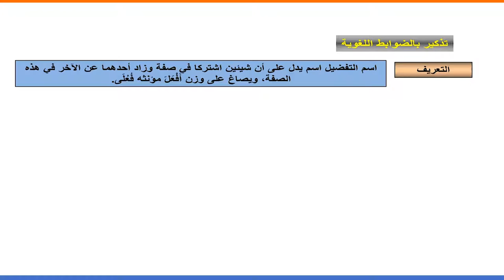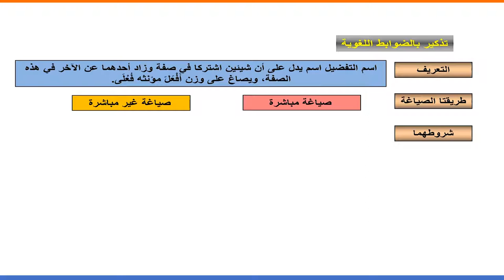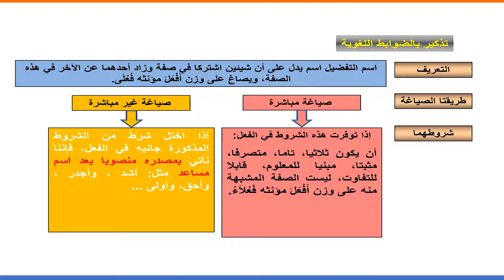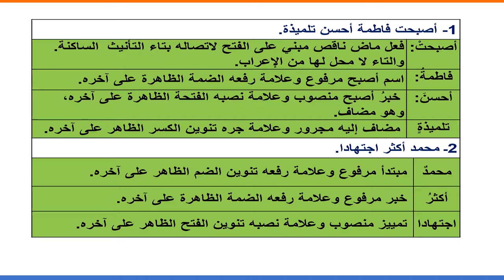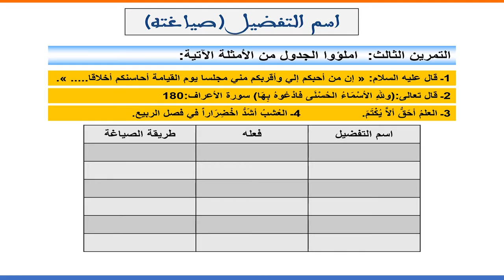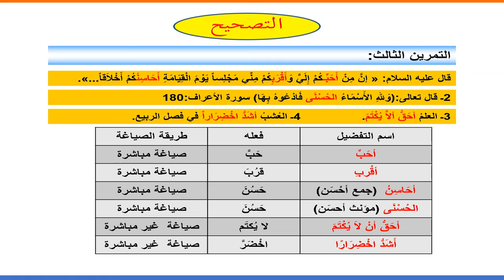Laayoune diffusion SAM 13JUIN C8